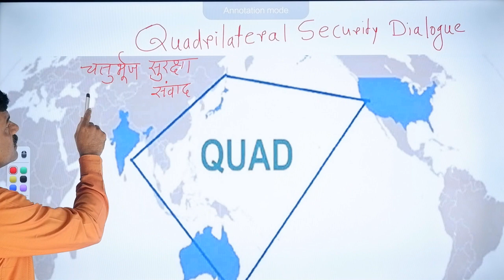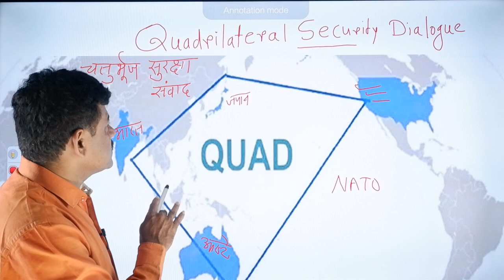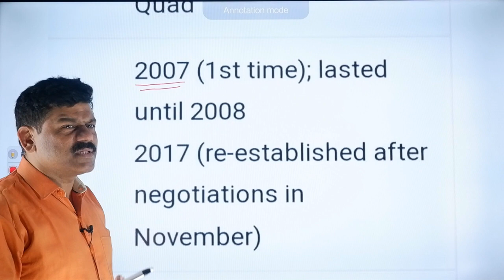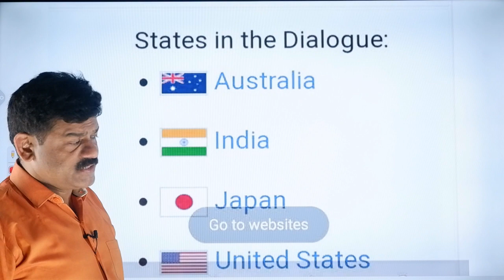QUAD SUMMIT 2022,TOKYO,JAPAN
Quadrilateral Security Dialogue ,indo pacific